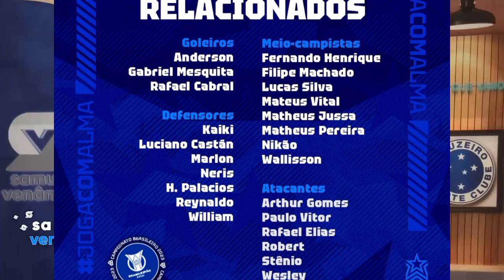SAMUEL VENÂNCIO ATUALIZA AS ÚLTIMAS NOTÍCIAS DO CRUZEIRO